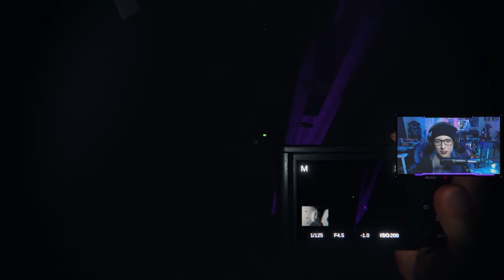New Maple Lodge Campsite - Trying out Phasmophobia for the first time in over a year.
For Halloween, my husband and I gave the new Phasmophobia map a try. We also haven't played this game in over a year, so watch as we struggle to even remember how to play. The ghost did not help us one bit and there might have been many deaths.